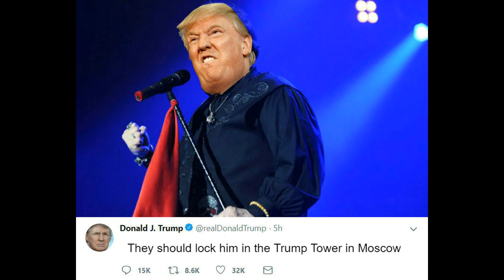Tweet Loaf - Rat Out of Hell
Donald Trump's Meat Loaf tribute act.

LYRICS:

The Fake News is screaming, the Witch Hunt is hoaxing
All across the nation tonight
There’s a man in the shadows who did low-level work
It’s not my fault if it wasn’t right
He’s a lawyer, he’s supposed to know the law
It’s called ‘advice of counsel’, you know
I never told him to do anything wrong
It’s all on him if he gave out hush money
And if he didn’t pay the tax he owed

Oh baby, I’m the only thing in this whole world
That’s pure and good and true
But wherever I am and wherever I go
There’s always gonna be Fake News
Michael’s gotta go down, they gotta lock him up now
He’s the only one with any guilt
They should lock him in the Trump Tower in Moscow
Er, you know, if it ever actually gets built

Like a rat out of hell, Michael Cohen lied for this outcome
He’s just making up stories, like a rat out of hell
And he’s wrong, wrong, wrong
Like a rat out of hell, he’s just trying to get his sentence reduced
But when the day is done and the sun goes down
And I’m eating a Big Mac in bed
I’ll wonder to myself if ‘rat’ is a word
That I probably shouldn’t have said
Nark? Hmm, no
Snitch, no that’s no good either
I didn’t do nothing!